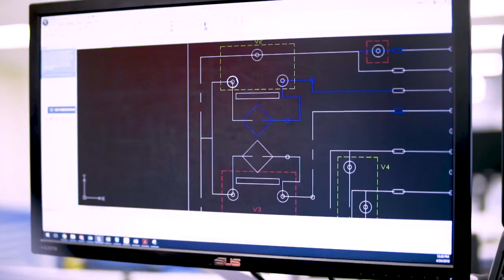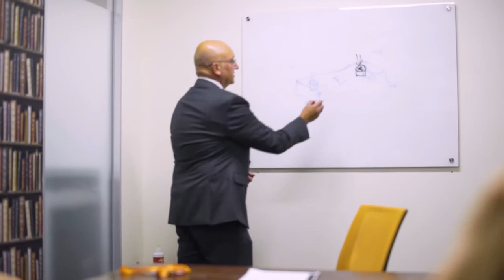2018 Clunies Ross Entrepreneur of the Year: Dr Erol Harvey FTSE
Scientist, educator and entrepreneur Dr Erol Harvey has made outstanding contributions to Australia through the world-leading microfluidic engineering company MiniFAB, his distinguished academic career and his unwavering support for research commercialisation and entrepreneurship.
In 2002, he co-founded the export-oriented business MiniFAB, which is now a world-leading provider of custom-designed and manufactured microfluidic and medical devices. Capable of rapid prototyping and product commercialisation, MiniFAB delivers custom solutions into diverse markets, including medical devices, diagnostics, food packaging and aerospace.
Its client base includes multinational companies, venture capital-funded start-ups, international medical device companies, and university spin-offs from around the world.
He also formed the Small Technologies Cluster, an incubator supporting researcher access to MiniFAB’s facilities and providing dedicated infrastructure to accelerate the commercialisation of new high-value medical device technology.
In 2011, MiniFAB was awarded the inaugural “Enabling Technology Company of the Year”. In recognition of his achievements, Dr Harvey was named Enabling Technology Entrepreneur of the Year by the Victorian Manufacturing Hall of Fame.
Dr Harvey has been committed to the commercial and scientific development of micro and nano technologies for 30 years. For this service, he was elected a Fellow of ATSE in 2006 and is a frequently invited to speak at events on innovation, commercialisation and  university-industry collaboration.
Dr Harvey worked as an engineer in Oxford, UK, after gaining a PhD in Plasma and Laser Physics from Monash University. He returned to Australia in 1999 to become a Professor of Microtechnology at Swinburne University – a position he held for more than a decade.
He has also served on a number of committees, including the Micro and Nano Technology Commercialisation and Education Foundation and the Australian Federal Government’s Future Manufacturing Industry Innovation Council.